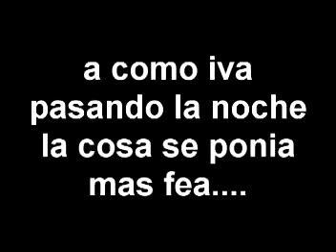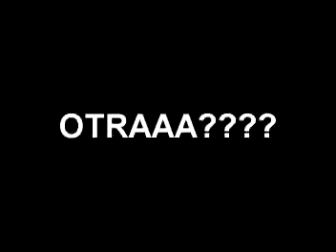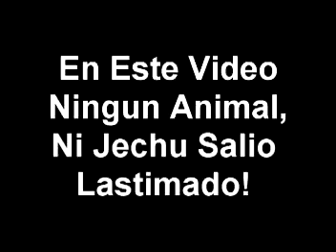Jechu´s Home Party!!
Video de Jechu Siendo Sodomizado, Fisica y Mentalmente!!